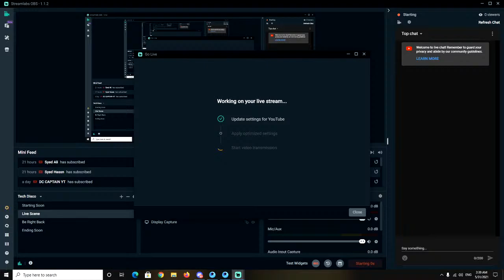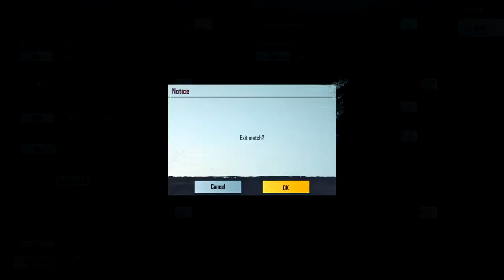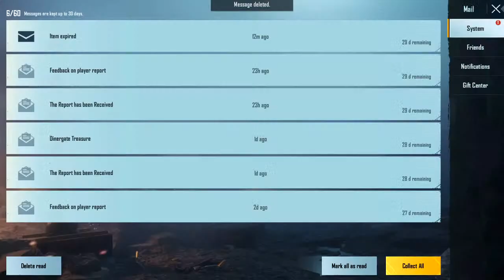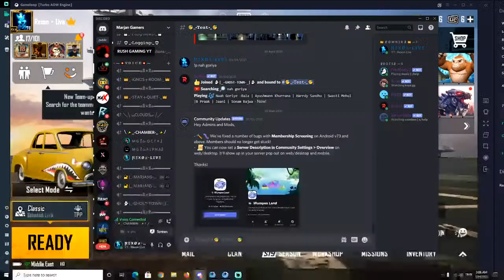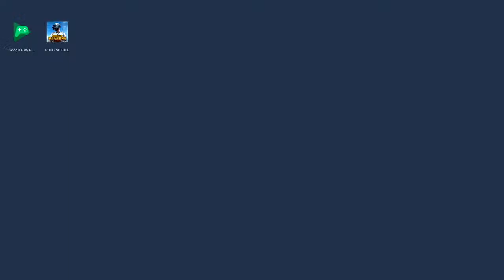PUBG MOBILE LIVE || RUSH GAMEPLAY Ajao Saray || Season 19 || Rexon Live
PC Specs:
GRAPHIC CARD: RX580 (8GB variant)
RAM: G.SKILL Ripjaws V Series 16GB (2x8GB) DDR4 3000MHz
PSU: Corsair TX-M Series 650 Watt 80 Plus Gold Certified PSU
CPU CASE: RED DRAGON THUNDERCRACKER (GC-605)
SCREEN: Viewsonic 60hz
MOUSE: A4tech Bloody P85 Skull Gaming Mouse
KEYBOARD: A4Tech Bloody B180R RGB Gaming Keyboard
MOUSE PAD: A4tech B-087S Specter Claw Precision Tracking X-Thin Gaming Mousepad
HEADSET: G530 VIRTUAL 7.1 SURROUND SOUND GAMING HEADSET
PROCESSOR: Intel Core i3-8100 Processor, Coffee Lake, LGA 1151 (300 Series), 8th Gen
MOTHERBOARD: Intel Z390 GAMING X Motherboard.